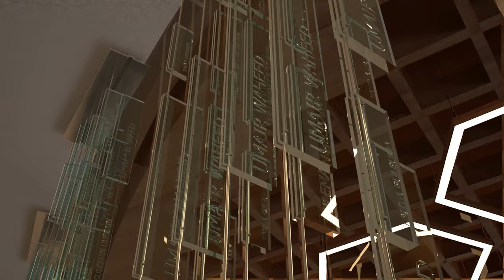3d animation of one of the largest mosques in London - Noor Ul Islam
Noor Ul Islam, in Leyton, London, is close to completing its 45,000sq ft  building. Watch our animation to see how our new building will look like.